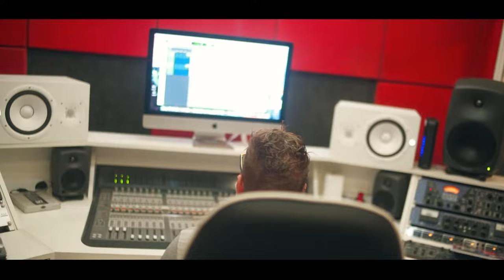Mc Adrianinho - Tá no Poder [Web-Clipe Oficial] Prod. DJ Rhuivo.